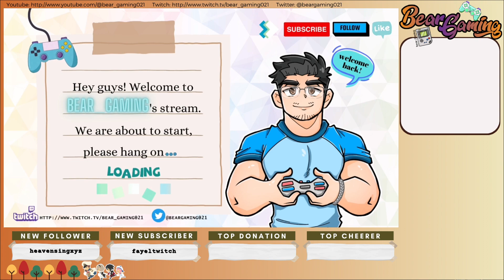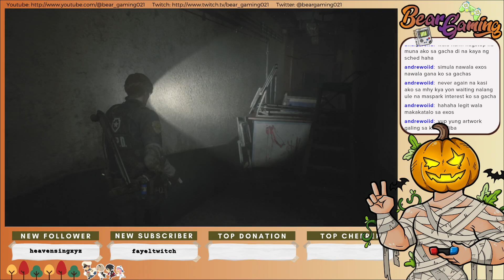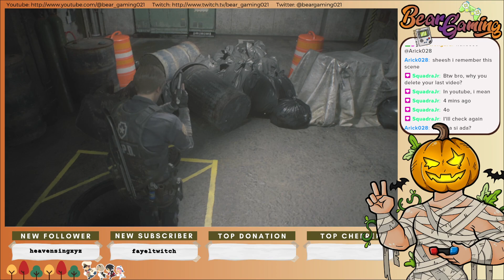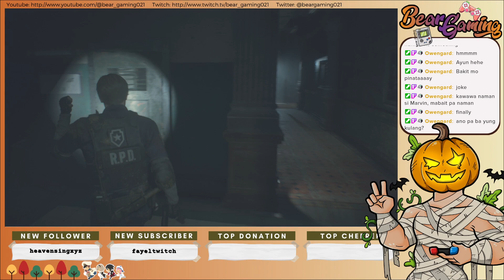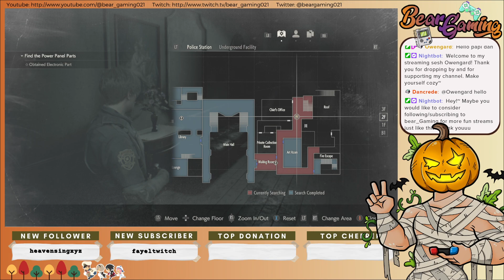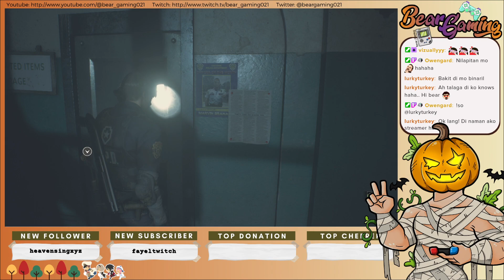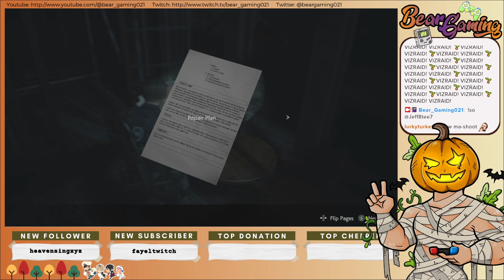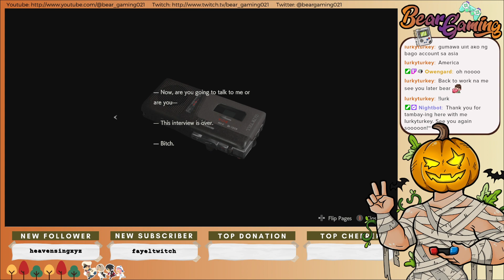Come and get lost with me! LOL~ [Resident Evil 2 Remake]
Today, we are back in Racoon City Police District as we explore the entire police station and we get to discover lots of things. I do get lost every now and then especially if I had to go back to the saving room to remove excess items from my inventory! HAHAHAH
What fun to get lost in a spooky place, eh?